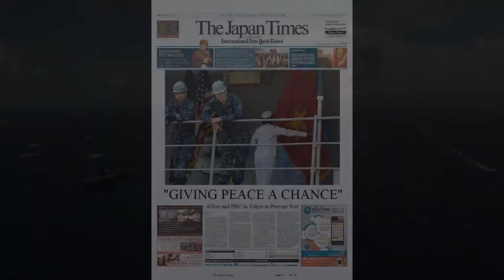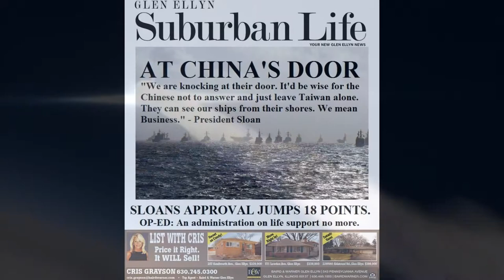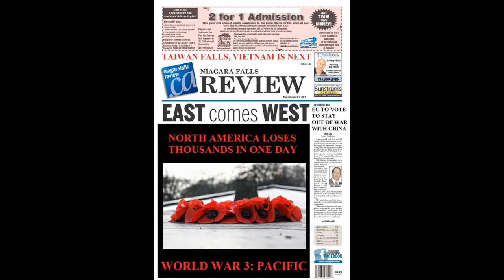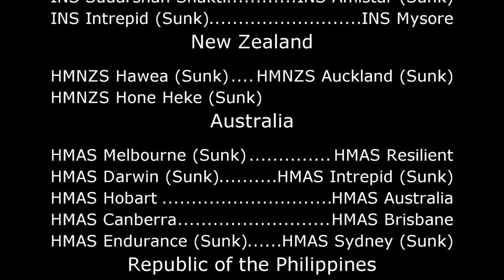World War 3 | Battle of Taiwan | Latest News